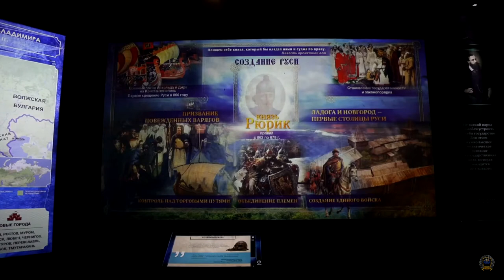Парк Россия - моя история внесет свой вклад в патриотическое воспитание